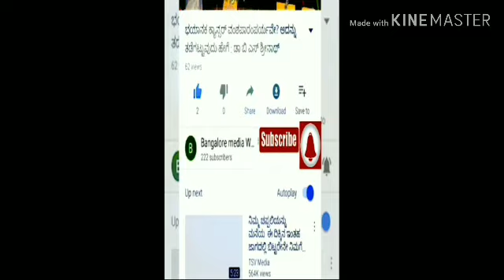ಬೃಹ್ಮಶ್ರೀ ನಾರಾಯಣಗುರು & ಈಡಿಗ ಸಮಾಜದ ನಾಯಕರು ನೀಡಿದ ಕೊಡುಗೆ ಕುರಿತು ಸಚಿವ ಕೋಟಾ ಶ್ರೀನಿವಾಸ್ ಪೂಜಾರಿ ಭಾಷಣ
ಬೃಹ್ಮಶ್ರೀ ನಾರಾಯಣಗುರು ಅವರ 165 ನೇ ಜನ್ಮ ದಿನಾಚರಣೆಯನ್ನು  ರಾಜ್ಯಸಭೆ ಸದಸ್ಯ ಬಿ.ಕೆ.ಹರಿಪ್ರಸಾದ್ ನಾಯಕತ್ವದಲ್ಲಿ ಬೆಂಗಳೂರಿನ ಟೌನ್ ಹಾಲ್ ನಲ್ಲಿ ನಡೆಸಲಾಯಿತು. ಈ ಕಾರ್ಯಕ್ರಮದಲ್ಲಿ ಭಾಗವಹಿಸಿ ಮಾತನಾಡಿದ ಕರ್ನಾಟಕ ಸರಕಾರದ ಮೀನುಗಾರಿಕೆ ಸಚಿವ ಕೋಟಾ ಶ್ರೀನಿವಾಸ ಪೂಜಾರಿ ನಾರಾಯಣಗುರು ಹಾಗೂ ಈಡಿಗ ಸಮಾಜದ ನಾಯಕರು ಸಮಾಜಕ್ಕೆ ನೀಡಿದ ಕೋಡುಗೆಯನ್ನು ಸವಿವರವಾಗಿ ವಿವರಿಸಿದರು. ದಯವಿಟ್ಟು ತಪ್ಪದೆ ಭಾಷಣ ಕೇಳಿ.